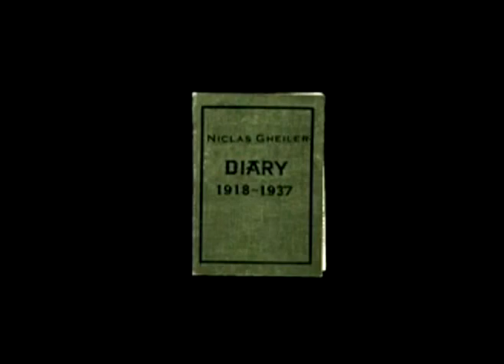Aguilar interview on San Diego TV 2008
Excerpt from interview on DIARY OF NICLAS GHEILER, Winner of BEST SHORT at the 2008 Jewish Film Festival held in San Diego, California.